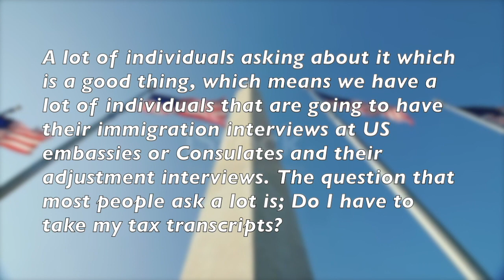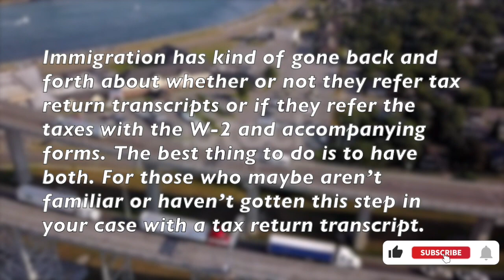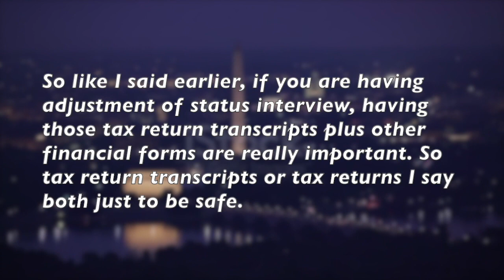Tax Transcripts or Tax Returns Which One Should You Present During Your Interview??